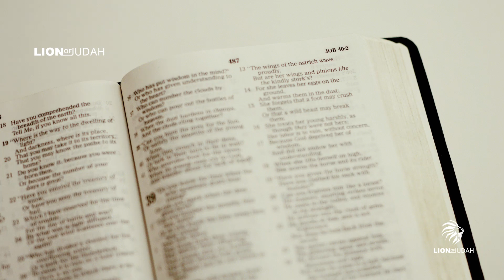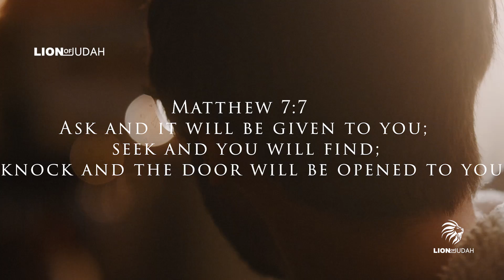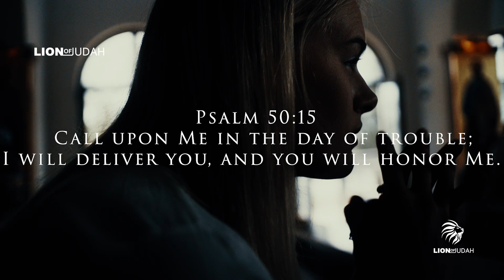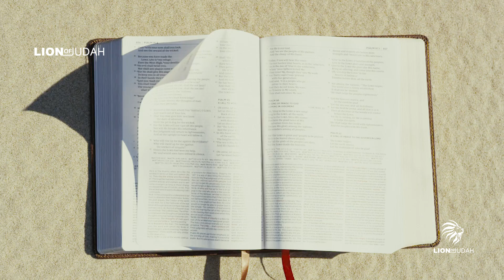The Power Of Prayer - A Very Powerful Video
This video highlights the faithfulness of God. Teaching people one of the principles of Christian prayer, which is simply you have not because you ask not. God enjoys for us to look to him in faith when we are in trouble.

Narrated by: Jim Cymbala

We own the commercial license to the footage and background music used in this video.